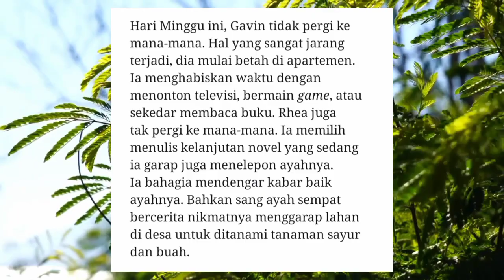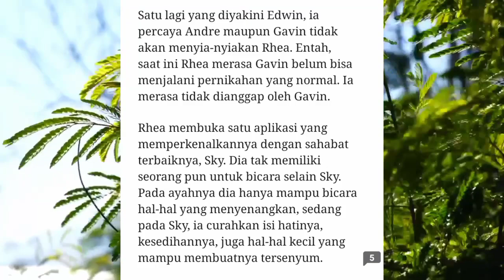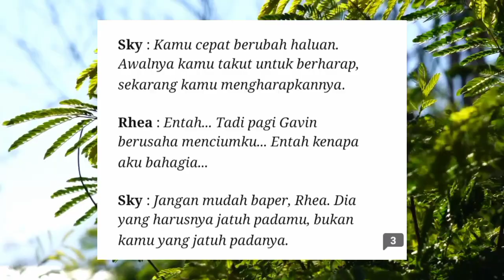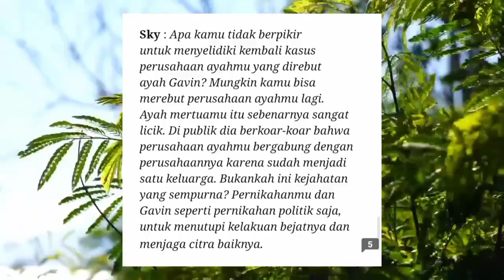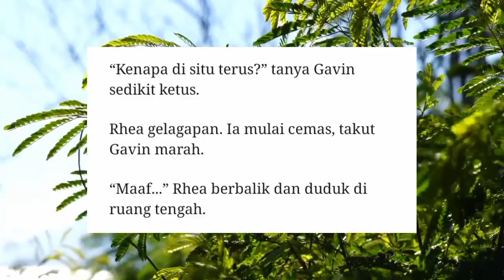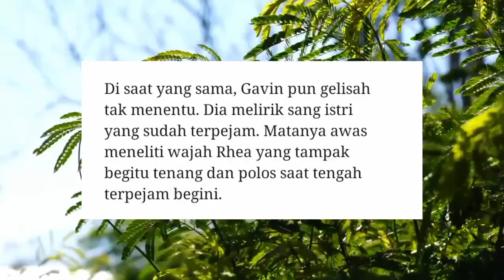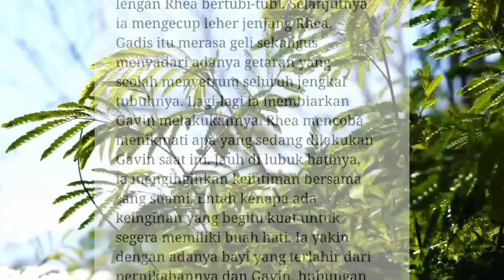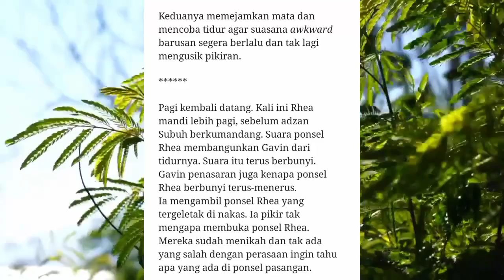6. Mulai Tertarik